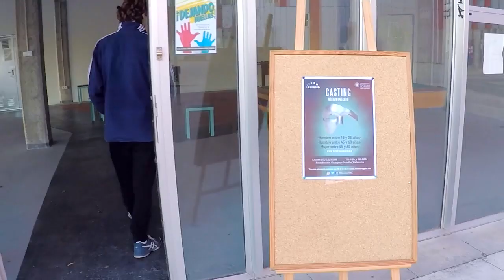Capítulo 1: El casting (making of Descubierto)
Primer capítulo de la serie de making of de Descubierto, el cortometraje que realizamos a finales del año pasado. En este capítulo hablamos de cómo realizamos el casting del reparto de nuestro cortometraje (3, 4 y 5 de diciembre del 2018).